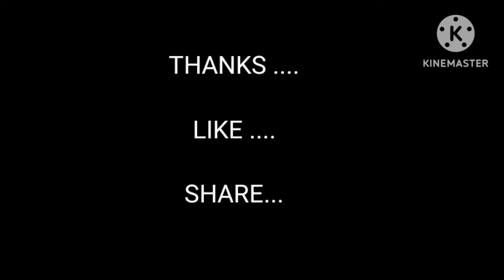Pahadi function Maine aaye 😂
On this special day, we are happy to invite you to attend our Pahadi reception function dance 2022. This event is going to be one of the most amazing celebrations you'll ever witness!

This year, we have selected a special theme for our Pahadi reception function dance 2022: the journey of love. We are delighted to have a variety of events and activities themed around love, including a reception dance, a photo session, and a sweetheart contest. We hope you can join us on this special day and celebrate love in all its forms!

sangeet dance performance
pahadi dance tutorial
pahadi sanskriti
pahadi girl reaction
pahadi rainy weather
indian dance performance
pahadi dance choreography
pawan pahadi
pahadi shaadi food
pahadi rainy weather status
dance performance video
thakur raghubir singh
pahadi vlogs
pahadi dulhan
pahadi shadi